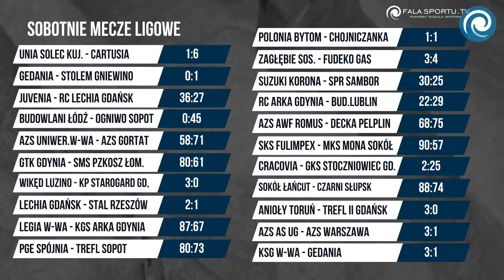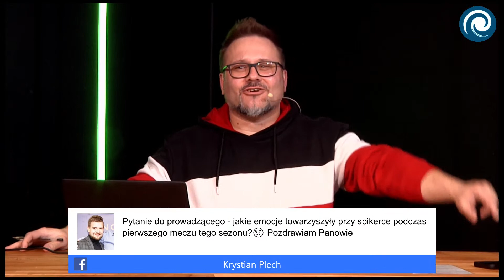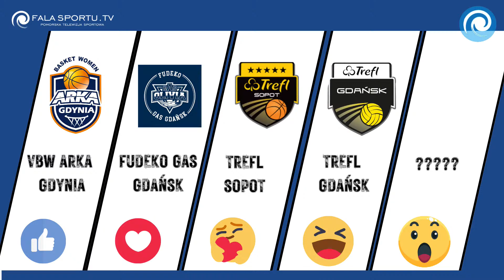OKIEM KOMENTATORA #46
Robert Silski (Radio Gdańsk), Wojciech Kuchta (spoldzielniaspiker) i gość specjalny, Damian Wleklak (Energa Wybrzeże Gdańsk)!
Dzis podsumujemy weekend, porozmawiamy pomorskim szczypiorniaku! Siatkarskich rozgrywkach, piłkarskim daniu głównym oraz hokeju na lodzie.
Bądzcie z nami!
Klub Kibica Trefl Gdańsk Kibice Energa Wybrzeże Gdańsk Klub Kibica Wybrzeże Handball KK Żółto&Czarni
Fudeko GAS Gdańsk GTK Gdynia AP KP Gdynia SPR Gdynia Cartusia1923 Gedania Gdańsk Gedania 1922 Gdańsk Lechia Gdańsk Arka Gdynia Anioły Garczegorze AZS Akademia Siatkówki Uniwersytet Gdański @Lechia.gda.pl
Radio Kaszebe